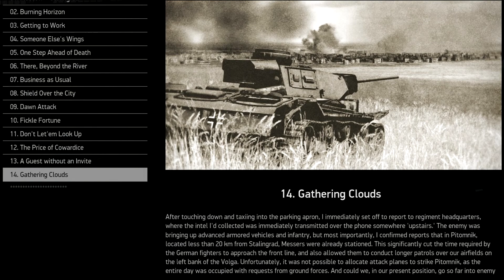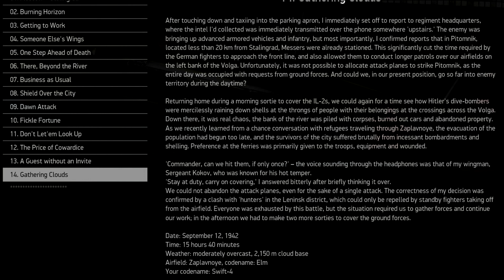Cz.12 IL-2 Sturmovik - "Czarne chmury" - Płonący Step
IŁ-2: Wielkie Bitwy, kampania "Blazing Steppe", zabiera nas w najgorętsze starcia powietrzne nad Staingradem